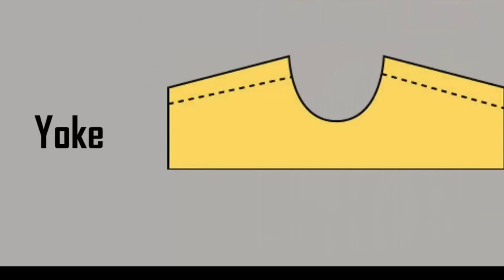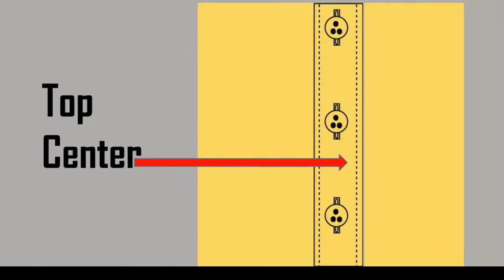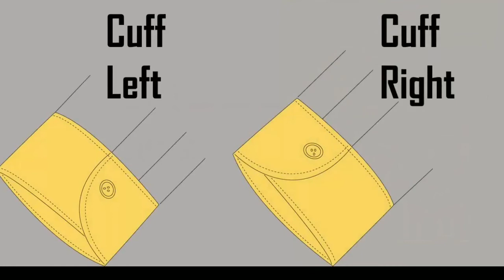Shirt All Part Name And Measurement Position Picture। শার্টের বিভিন্ন অংশের নাম ও ছবি দেখুন।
Shirt all part name and measurement position name. শার্টের বিভিন্ন অংশের নাম জানুন।

Dear viewers. Today I will show shirt all part name and measurement position name for your need a garments job so watching the video and fully about now in a subject. If you watch this video you will know how to easily know the name of different parts of a shirt and know the names of the measuring areas to work in garments. This video will come in handy for everyone who wants to work in the garments section, especially those who want to work in quality. The names of the parts are ,,,,, ☛Body length ☛Chast ☛waist ☛Bottom ☛Shoulder ☛Back yoke ☛sleeve ☛collar ☛Band ☛Cuff ☛Box plate etc,etc so all details watching this video.

Basic T-shirt Measurement system | Need to know every one.
Garments measurement system (How to measure a knit garments )| Garments Measurement |Basic Technique
Measurement of a T-Shirt(Basic)
How Your T-Shirts Should Fit | T-Shirt Fit Guide for Men

How to Measure Clothing Size for Men : Men's Styling Advice
Different Parts Name of a Basic Shirt
How to find your perfect t-shirt fit!
How to make T Shirt Pattern Making/Men T shirt Pattern Making
How to work out your garment size from size chart
Garment Measurement Check